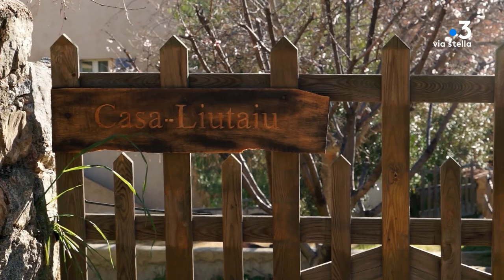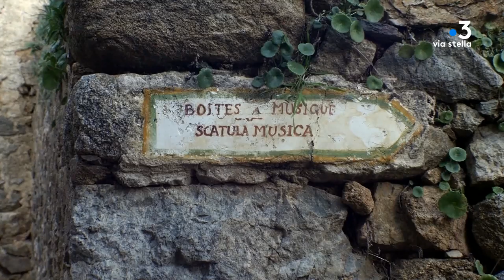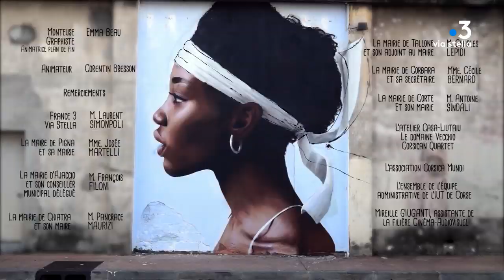Scoop' Arte: tempu passatu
Suivez le périple d'une petite fille découvrant la Corse et certains de ses habitants : un luthier, une viticultrice, un street-artist. Ses trois personnages, inscrits dans la culture Corse vont lui faire découvrir leurs métiers et l'entretenir au sujet du temps. Elle les écoute parler de ses sujets, tout en voyageant de l'un à l'autre, portée par le vent.

Un programme réalisé par les étudiants de licence pro de l'IUT de Corse

Equipe -